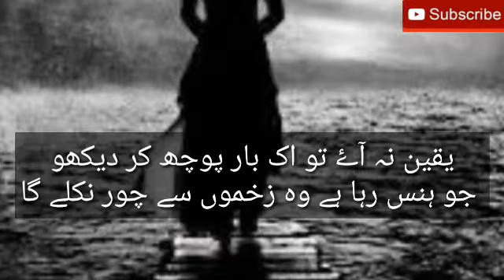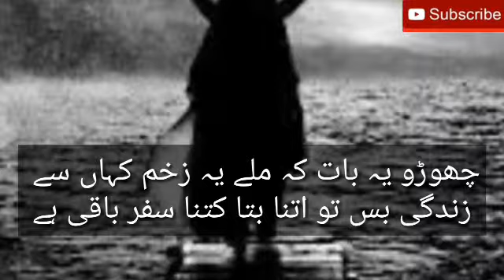Urdu poetry || Dard dy kar na pucho drd ki shedat || Rj sabia